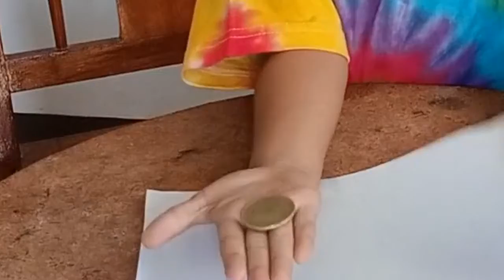[Freelancing Dad] Episode 1 - Ellie performs her magic trick.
As a freelancer, I can best dad that I can be - to look after my one and only daughter.

My 5 y.o. Ellie performs her magic trick on her online summer camp graduation at TalkEZ.